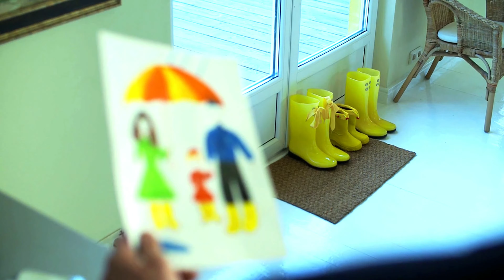(4K) 加拿大生活/加拿大移民/加拿大婚戀/找對象和相處/Canada Vlog/Canada immigration/Canada partnership, dating & marriage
1. 如果您喜歡我的視頻, 可以點擊"Buy me coffee",
請我喝杯咖啡, 您的支持是我前進的動力.

[本期內容]
今天來跟大家談談, 有關加拿大人如何找對象, 男女朋友交往, 甚至於結婚後的夫妻生活, 以及兩個結婚家庭的相處之道.
資料來源: pixabay videos, pexels videos, mixikit music, google
Today, let's talk about how Canadians find their partners, how to socialize with boyfriends and girlfriends, even married couples' life, and how two married families get along.
Source: pixabay videos, pexels videos, mixikit music, google